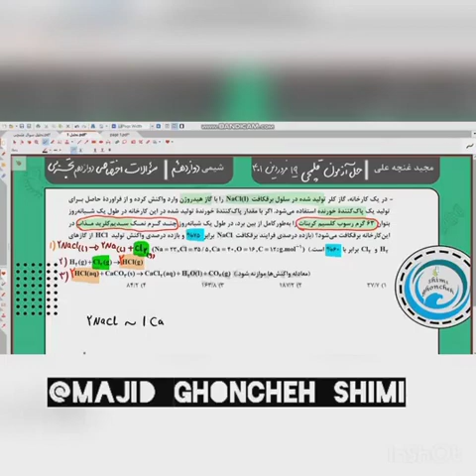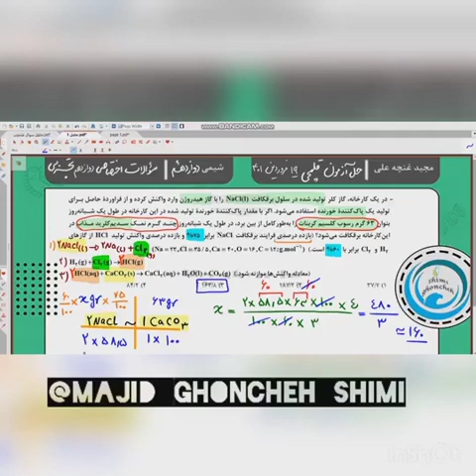مدرس شیمی مجید غنچه علی